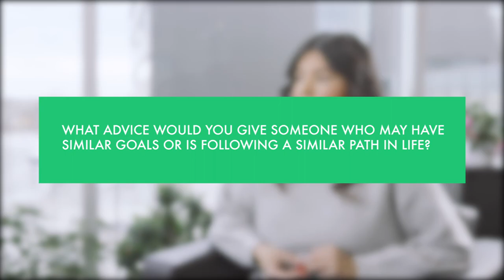Interview with M. Hungrywolf for WeAreIndigenous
Interview with Ojibway versatile artist / designer M. Hungrywolf (Marissa Groulx / Ojibeauty). Recorded as part of the WeAreIndigenous exhibit hosted by the Humber College's Indigenous Education & Engagement and Lakeshore Grounds Interpretive Centre in 2020.

Artist Bio
Northern Ontario-based Ojibway versatile artist / designer Marissa Groulx is a member of Sagamok Anishnawbek, next to Lake Huron. She is a part of the 3 fires people. The love for art has always brought her to cross other disciplines, such as Fashion, Fine Arts, and Sustainability.

Marissa was one of the first in her family to pursue their artistic and creative ways as a career. She is a Fashion Design Graduate, as well as recent Humber Graduate with her Bachelor's of Commerce: Fashion Management Degree. Marissa opened the doors this year, to allow design, workshops, and space to grow as Indigenous businesswoman and artist.

We assist Indigenous students in making the transition and adjustment to the challenges of college life while creating an awareness and appreciation of Indigenous culture and history in the greater campus community.

The Lakeshore Grounds Interpretive Centre is located at Humber College's Lakeshore campus in South Etobicoke. Our mission is to research, preserve, and share the natural and built history of the Lakeshore Grounds and the surrounding community.